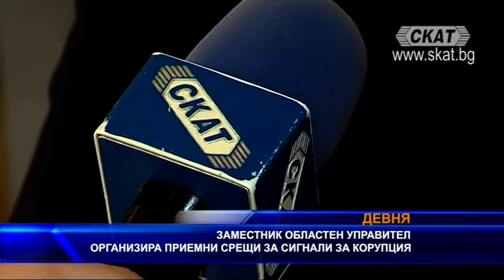Приемни за сигнали за корупция организира заместник областен управител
Открити приемни за подаване на сигнали за корупция в по-малките общини е организирал заместник областният управител на Варненска област Илиян Карагьозов. Инициативата се провежда за пръв път в страната